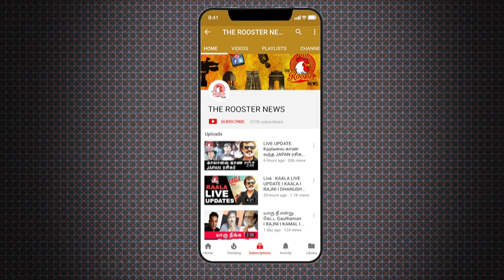இவ்வளவு ஆபத்தா 8 வழி சாலையால் | Piyush Manush | Mansoor Ali Khan | The Rooster News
Tamil Nadu on boil again over land acquisition for Chennai-Salem Highway
Today we follow the Chennai Salem Expressway Protest and its implications